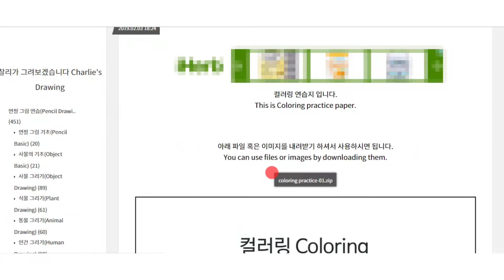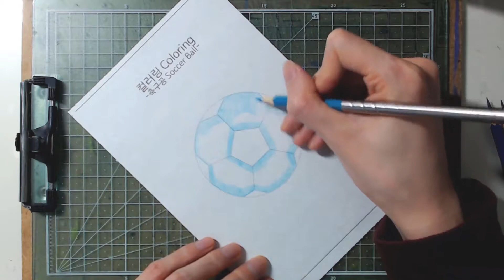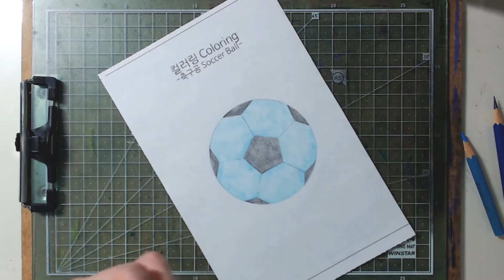컬러링(Coloring)03 - 축구공(Soccer Ball)